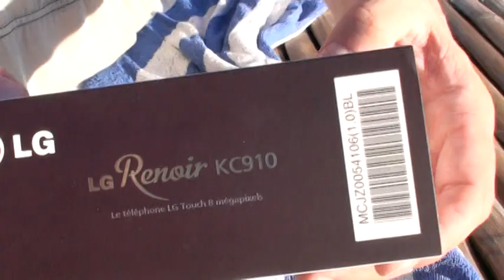LG Renoir (KC910) Unboxing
This is unboxing video of LG Renoir at Cebu, Phillipines where I took a great vacation with my friends.

All I needed at the resort to save great moements with my friends was Renoir. Other camera or camcorder? I never needed other camera or camcorder this time.

With the Renoir, I felt like I am being a professional photograper. Renoir is just great.